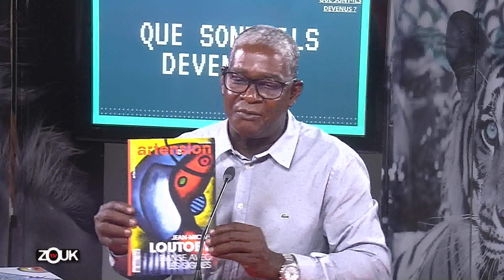QUE SONT ILS DEVENUS - 24 Juin 2022 - Jean Michel Loutoby